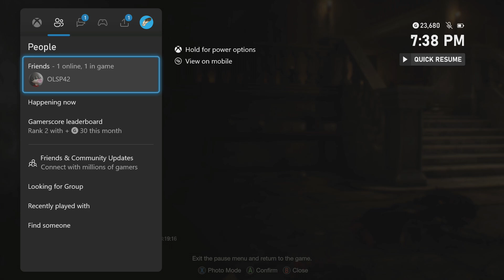Legacy | Resident Evil 4 Remake (BLIND) | 26 | "Bug Problem"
Hello, I'm pest control.

So, what is Resident Evil 4 Remake?

"Resident Evil 4 Remake is a 2023 survival horror video game developed and published by Capcom. It is a remake of the 2005 game Resident Evil 4.

Set in 2004, players control Leon S. Kennedy, a survivor of the Raccoon City Incident, and is tasked with rescuing the president's daughter, Ashley Graham, from a violent cult."